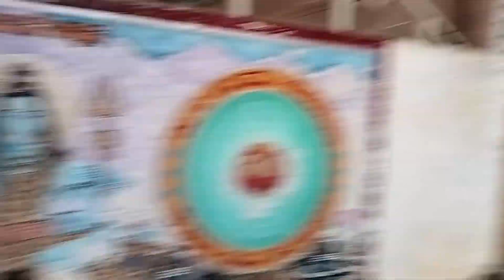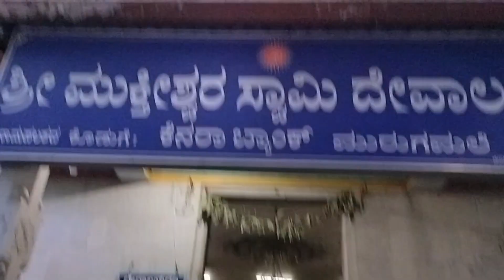Mukteshwara Swami Temple | Hazrat AmmaJaan BawaJaan Dargah | Murugamalla Dargah | Chintamani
In this video you will all see about the Muktheswara Swami Gudi & Murugamala Dargah located in Chintamani kolar district - Karnataka located 100 kilometres from Bangalore and also specialty of the temple is they are providing free food(Lunch) for all devotees you can spend a one day trip with family and friends here.The famous and healthy fruit  tree is there with bunch of fruits named athi Palam. Many health benefits are there in this fruit, And here they celebrate that tree as wish come true tree yes, with red color cloth put some money and tie in a tree.

Fly​ on High with POORNI